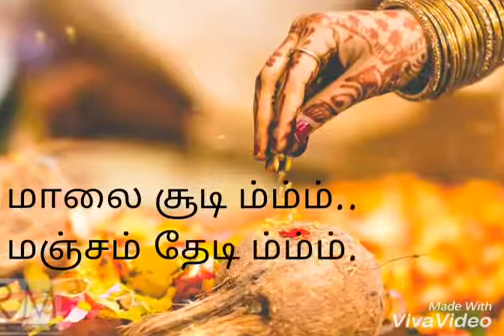Mannavan Perai Solli Malligai WhatsApp Status Cut Song மன்னவன் பேரை சொல்லி மல்லிகை